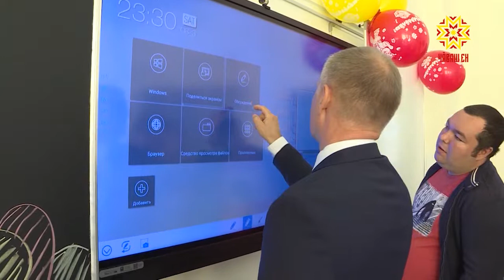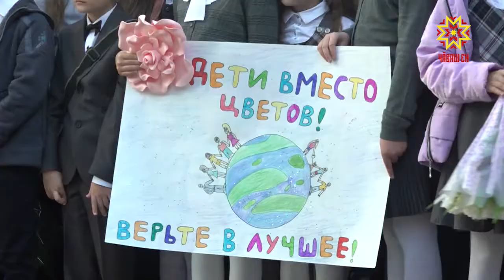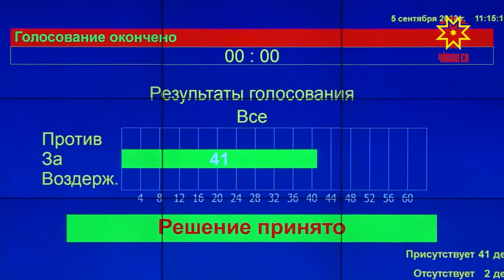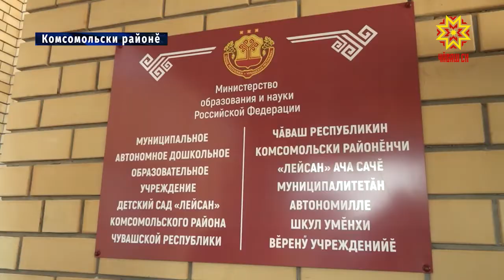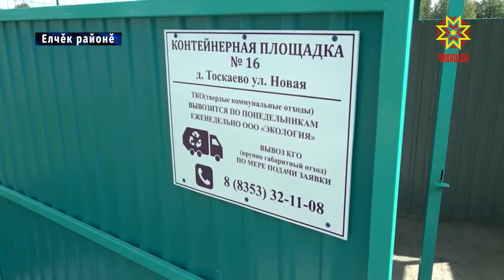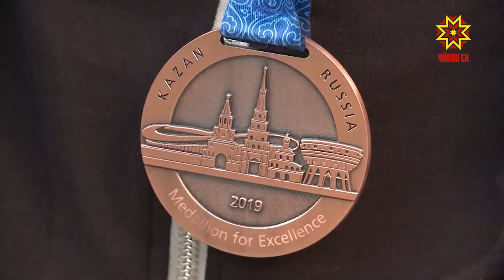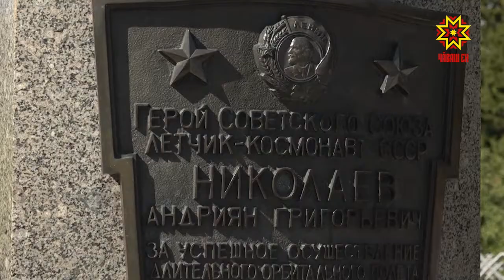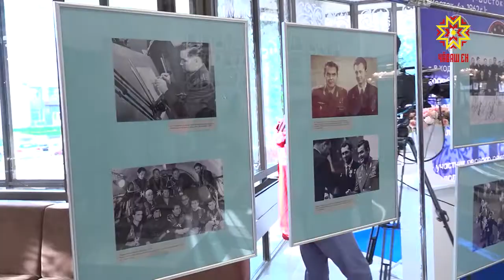Информационная программа "Эрне". Выпуск 06.09.2019